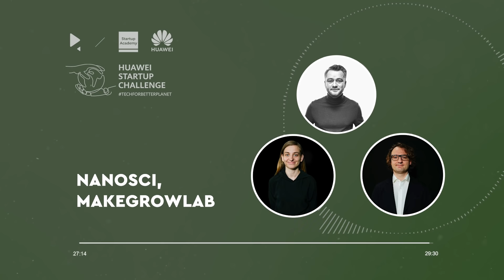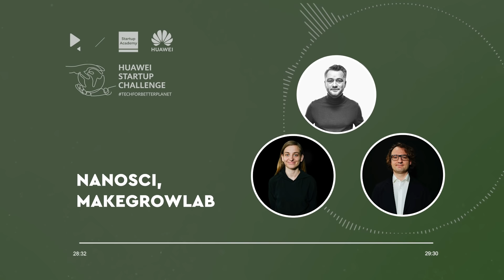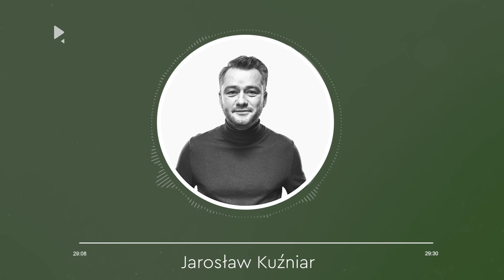10 polskich innowacji dla dobra Ziemi: NanoSci i MakeGrowLab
Polskie startupy udowadniają, że rozwiązanie problemów ekologicznych, o których słyszymy od lat, jest możliwe. Twórcy MakeGrowLab postanowili zawalczyć z zalewem plastiku, tworząc jego zamiennik z roślin. To materiał kompostowalny, który stanowi też alternatywę np. dla folii spożywczej. Z kolei specjaliści ze spółki NanoSci opracowali technologię fotokatalitycznego oczyszczania powietrza, która pomaga wyeliminować smog, bakterie i wirusy, w tym COVID-19. To rozwiązanie pozwala firmom o ok. 30 proc. obniżyć absencje z powodu chorób pracowników.
W ramach nowego cyklu podcastów prezentujemy 10 polskich innowacji, finalistów konkursu Huawei Startup Challenge. Gośćmi Jarosława Kuźniara są Róża Janusz z firmy MakeGrowLab, oraz Adam Kądziela ze spółki NanoSci.

Partnerami serii „10 polskich innowacji dla dobra Ziemi” są Huawei Polska i Startup Academy, organizatorzy konkursu Huawei Startup Challenge.